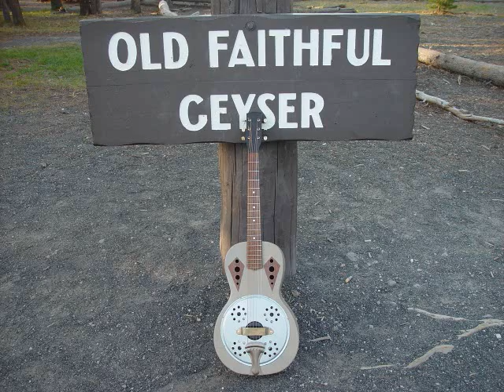That'll never happen no more- Blind Blake- Lightnin' Reso uke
An old  Blind Blake favorite player on the custom Lightnin Reophonic Tenor resonator uke I just finished building.